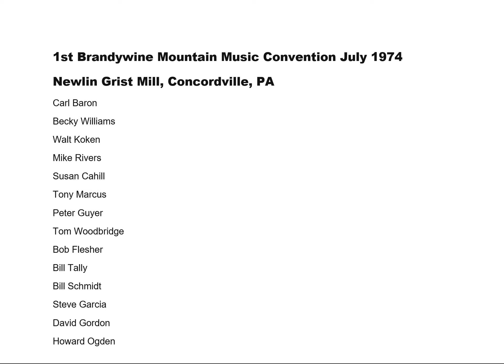Banjo Contest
1st Brandywine Mountain Music Convention
July 1974 - Newlin Grist Mill, Concordville, PA

01 Lady's Waist Ribbon (Carl Baron) :50
02 Ducks On The Pond (Carl Baron) 2:50
03 Cotton-Eyed Joe (Becky Williams) 3:30
04 Old Jimmy Sutton (Walt Koken) 4:50
05 Sally Gooden (Walt Koken) 6:00
06 Needlecase (Mike Rivers) 7:30
07 Chinquapin Pie (Mike Rivers) 8:55
08 Angeline the Baker (Susan Cahill) 10:55
09 Mississippi Sawyer (Susan Cahill) 12:30
10 Whiskey Before Breakfast (Tony Marcus) 14:20
11 Little Rabbit (Tony Marcus) 16:25
12 Cripple Creek, Boatman (Peter Guyer) 18:30
13 Sailing On The Ocean (Angeline the Baker)(Tim Woodbridge) 21:25
14 Arkansas Traveler (Tim Woodbridge) 23:05
15 Soldier's Joy (Bob Flesher) 24:55
16 Cacklin' Hen (Bob Flesher) 26:45
17 Shoo Fly (Bill Talley) 29:00
18 Rose Division (Bill Talley) 30:35
19 Liberty (Bill Schmidt) 32:20
20 Dubuque (Bill Schmidt)  34:18
21 Marching Through Georgia, Downfall of Paris (Steve Garcia) 35:50
22 Grumbling Old Man & Old Woman (David Gordon) 39:35
23 Elk's Festival Hornpipe (David Gordon) 41:40
24 Shootin' Creek, Lowery's Quadrille (Howard Ogden)43:55